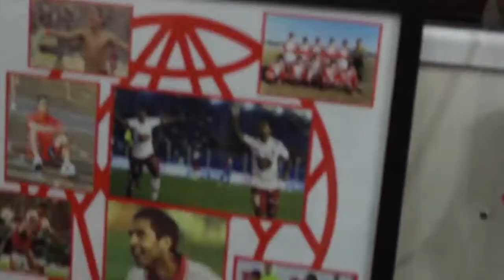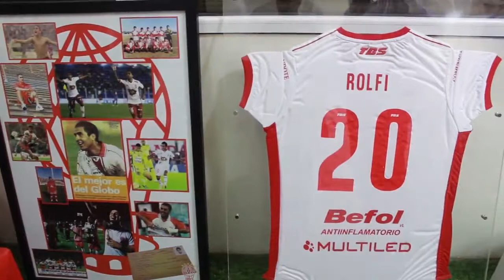Huracán TV 4 - Temporada 2017- Huracán TV -